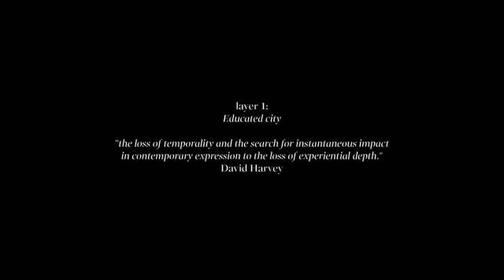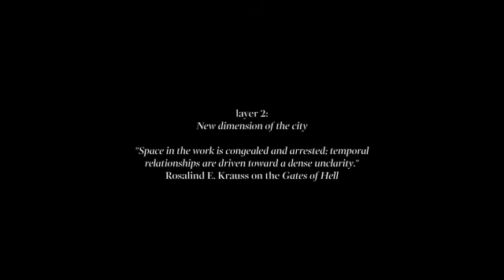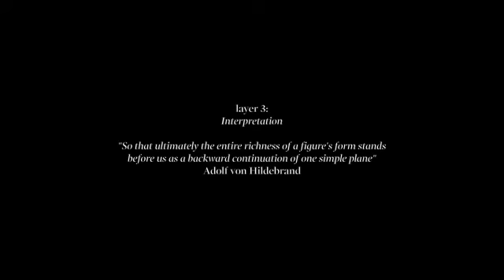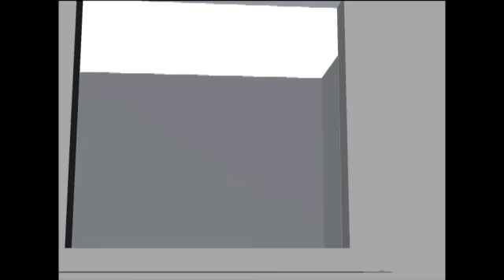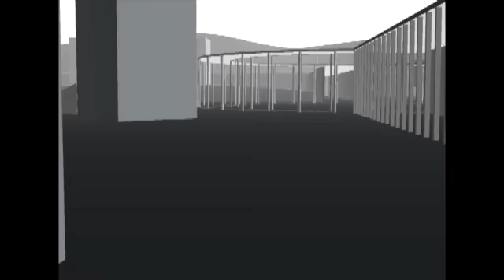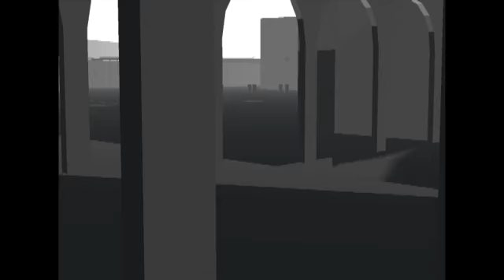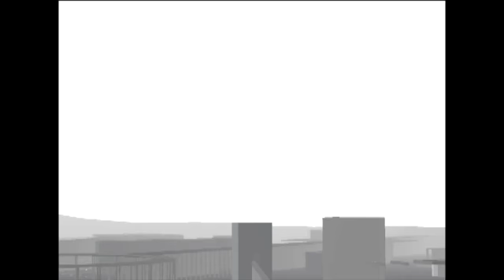New Dimension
Korea National University of Arts
1st Semester 2015
New Dimension — 4th year project
Louis Mounis